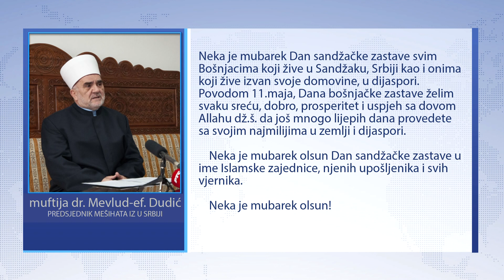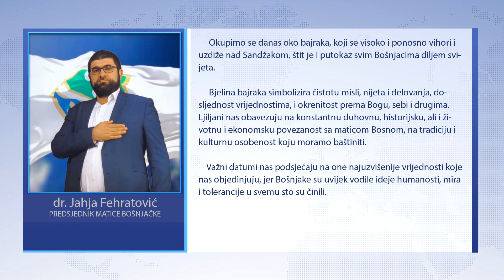Čestitke povodom Dana sandžačke zastave